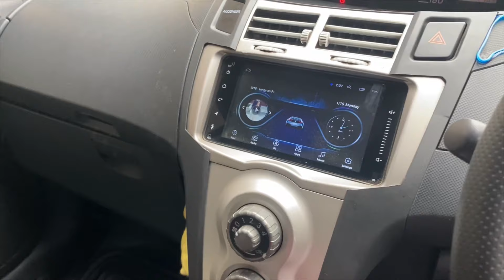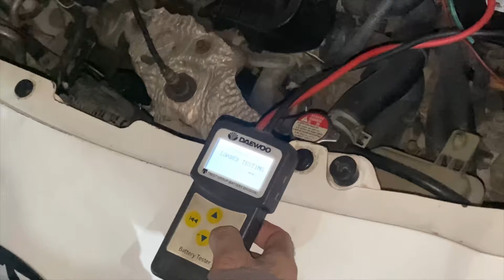Episode 76 || Paint work complete ho gya finally 😅 || agly din hi 1 or dukh mil gya😩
Hope u all are doing good 😊
JazakALLAH ♥️

              : __brownboy._